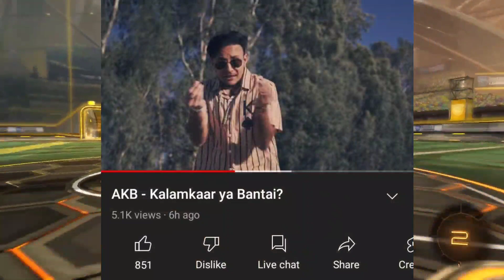FINALLY KR$NA'S DISS TRACK DROPPING TOMORROW 11 AM MORNING ! REPLY OF 'KR LODA SIGN' TOMORROW ! DISS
NEWS CREDIT👇

1.

2.

MC Stan
Insaan
emiway
Emiway Bantai
Rap
rap news
Rap music
Hiphop music
Best rappers
New Rap Songs
Raftaar
Kr$na
Muhfaad
Ikka
Emiway vs Kr$na
Honey singh